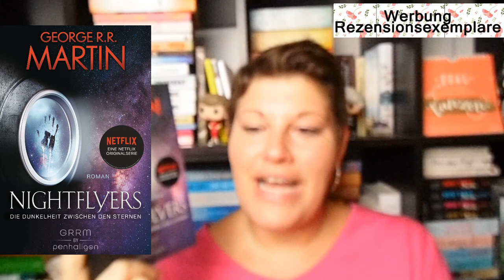Bücherwoche #2 ~ Film-Highlight, Serien-Flopp, ScienceFiction-Top und HyggeBuch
Leider bin ich in der erstne Hälfte dieser Bücherwoche unscharf! Es tut mir unglaublich leid und ich hoffe, ihr könnt meiner Stimme dennoch gut folgen :-)

📚 Bücher
„Nightflyers“* von George RR Martin
Erschienen: 17. Dezember 2018 im Penhaligon-Verlag
Zum Buch**

„Die Frauen vom Löwenhof – Solveigs Versprechen“* von Corina Bomann
Erschienen: 27. Dezember 2018 im Ullstein-Verlag
Zum Buch**

„Ein Laden voller Hygge-Glück“ von Rosie Blake
Erschienen: 19. November 2018 im Goldmann-Verlag
Zum Buch**
Preis: 10,-Euro          Seiten: 360